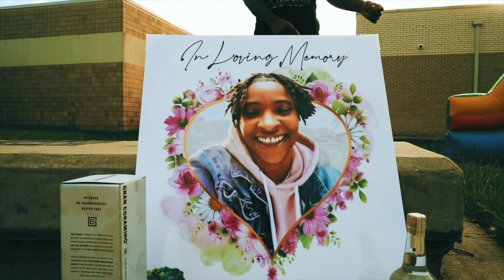Twin2timess - Pain Real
Twin 2timess - Pain Real

STAY TUNE FOR NEW MUSIC